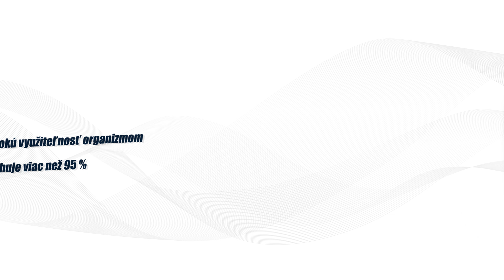GymBeam Novinky l Február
Náš sortiment progresívnych potravín sme doplnili o super novinky. Odteraz u nás nájdete:

00:00 - 00:26 - Lipozomálne Produkty
00:26 - 00:47 - Garcinia Cambogia
00:47 - 01:06 - Moimüv Protein Cookie
01:06 - 01:32 - Ružová Himalájská Soľ